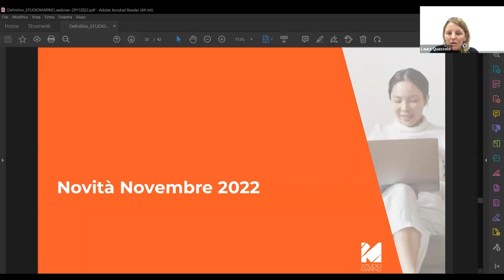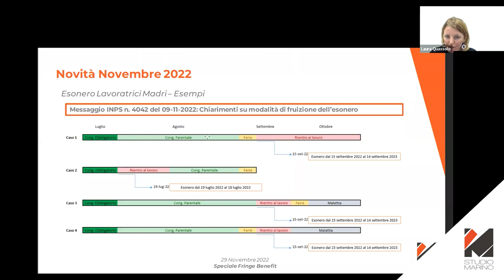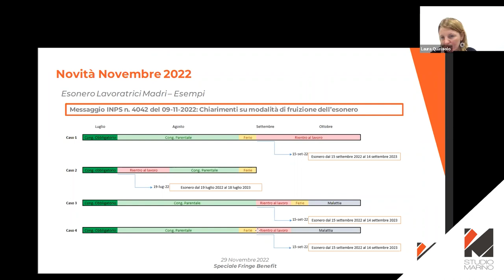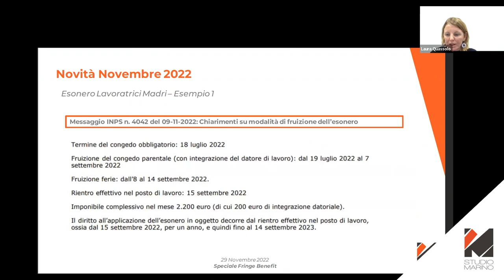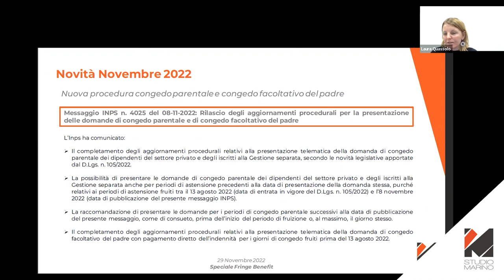Novità di novembre 2022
Da Webinar 29 novembre 2022 - Laura Quassolo:
- Sgravio Post Maternità
- 150€ - Novembre 2022
- Nuova procedura congedo parentale